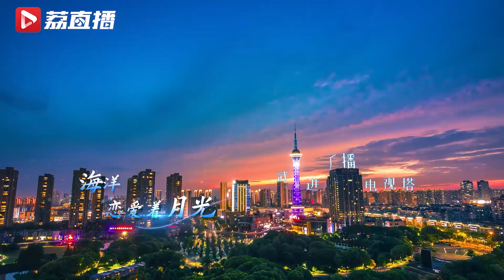想你的风吹还是到了常州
“这般蜜也似的银夜，教我如何不想她。”想你的风，吹到了常州。江河汇秀之地，孕育了江河之上的格局。城以文兴，走在焦溪古镇和青果巷，每走一步都有故事可以慢慢讲；以文兴城，在时尚潮流的文化广场，我们每个人都可以欢乐歌唱。非“常”之城，真有非常之处。听完这曲，常州的精彩，还得由你亲自来探索。↓游遍江苏